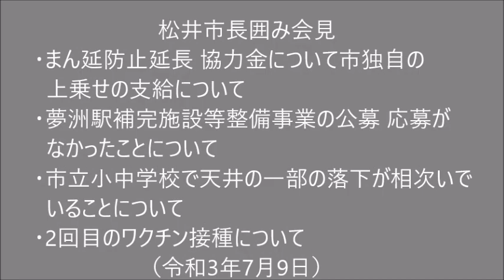松井市長囲み会見 (2021.07.09) ■まん延防止延長 協力金について市独自の上乗せの支給 ■夢洲駅補完施設等整備事業の公募 応募がなかったことについて ■ワクチン 2回目の接種について ほか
冒頭
・まん延防止延長 協力金について市独自の上乗せの支給について
質疑
・夢洲駅補完施設等整備事業の公募 応募がなかったことについて
・夢洲駅補完施設等整備事業 応募要件の不確定要素について
・市立小中学校で天井の一部の落下が相次いで いることについて
・ワクチン 2回目の接種について
・西村大臣 酒提供の飲食店に金融機関働きかけ発言について
・先払い協力金について